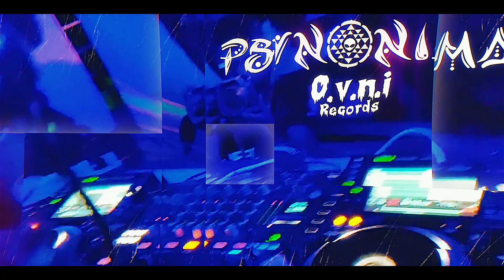Athzira - Maramba - LunaRave - Angry Luna - Psynonima Ovni Records / Halkidiki Dance Festival 2022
The 10 years anniversary
Halkidiki Dance Festival 2022

12 - 16 August in Halkidiki - Hellas

After a long break, in the summer of 2022 we are finally able to create another world together with you for a few days of dancing 🎶

Come live an astonishing experience amid the magnificent landscape of Hellas, where the outstanding audio, décor and lighting production will coalesce with remarkable talent for an unforgettable event that will invigorate, inspire and soothes the mind, body and soul of all of us each One‼️

See you on the dancefloor 🚀